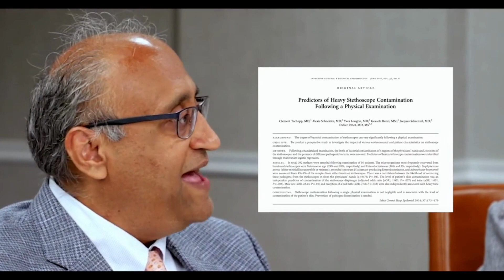Do Stethoscopes Spread Pathogens? | Stethoscope Hygiene Experts #1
Dr. Alpesh Amin, Professor & Chair of Medicine at UC Irvine School of Medicine: "Studies have shown that both the density as well as the diversity of pathogens that are on a stethoscope are exactly the same as they are on a hand..."